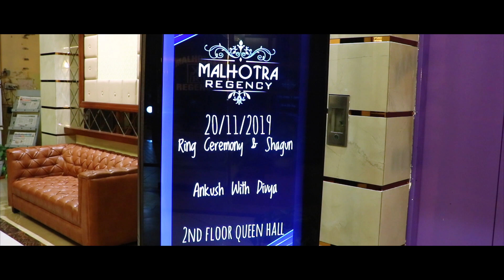Ring Highlight Ankush & Divya Boon Studio